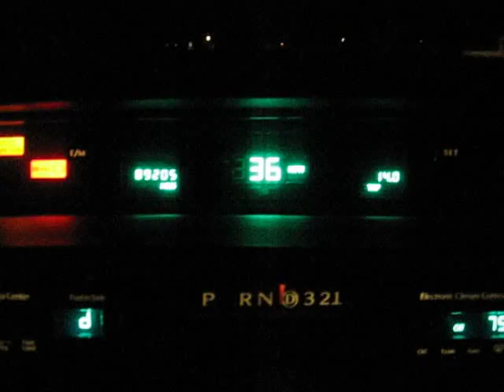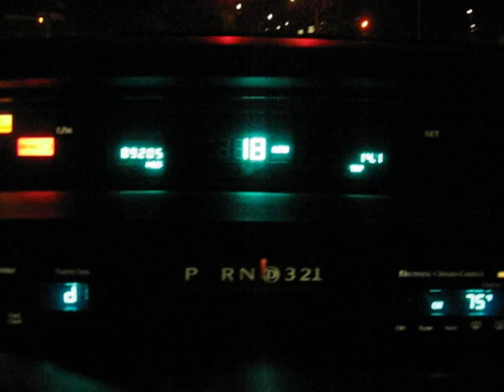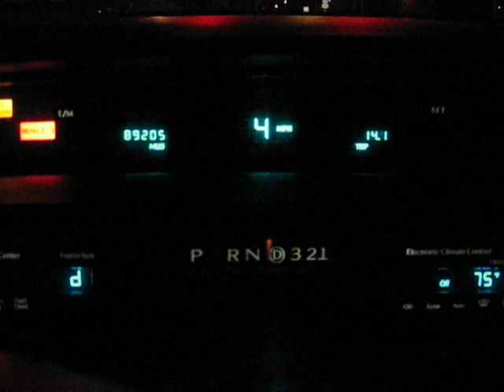weird 91 coupe deville dash issue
my dash flickers sometimes and makes the dash lights go on and off, also the fuel center displays a lower case "d" all the time and the climate center does either that, or displays random numbers and wont turn on the blower. Its weird though none of the lights will flicker for up to a full day and sometimes it wont stop, any ideas?